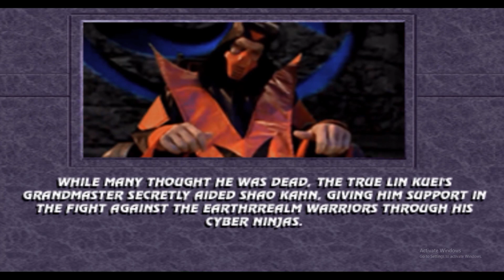Mortal Kombat New Era (2022) Beta Oniro Playthrough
kung fu 1213